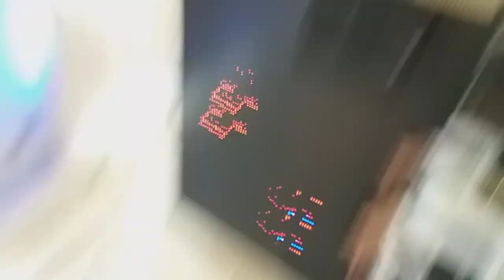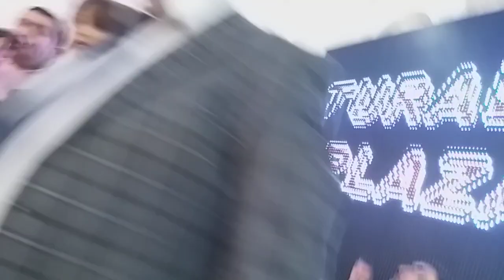Mənzurə Musayeva ft Rövşən Məmmədov Ağsuda super toy apardılar əlaqə 050 622 00 21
Menzure Musayeva ft Rovsan Memmedov Agsu da super toy apardilar toyda eylence popuri mahnilar ve reksler kecdi herkes gulur ve eylenirdi